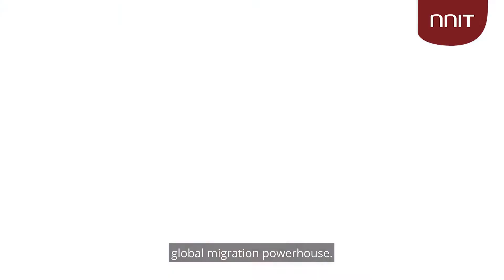Valiance has merged with NNIT to create the Migration Powerhouse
Migrating critical data projects is a complex and often challenging process, specifically as it relates to regulated industries. Our Migration Powerhouse brings unparalleled knowledge, business processes, and 100% verification of migrated data to every client engagement.

In this video, our leadership team shares the story of how NNIT and Valiance became one, and the important assets that our Migration Powerhouse brings to the Life Sciences industry.